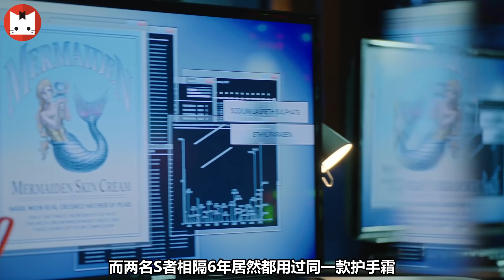白金丝雀死而复生，与绿箭侠组成鸳鸯义警，新的风暴即将出现。【ArrowS2#2】